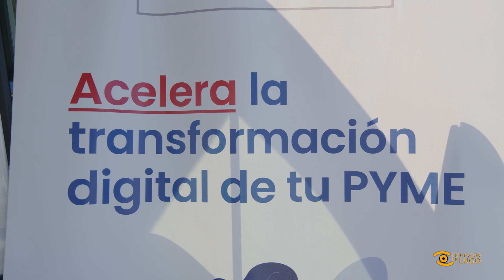Noticias de Lugo: Programa Acelera PEMES da Deputación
🧑‍💻 Acelera PEMES, o programa que presta asesoramento dixital a profesionais da provincia viaxará a máis de 50 concellos na súa segunda rolda de visitas

Acelera PEMES, el programa que presta asesoramiento digital a profesionales de la provincia viajará a 50 ayuntamientos en su segunda ronda de visitas